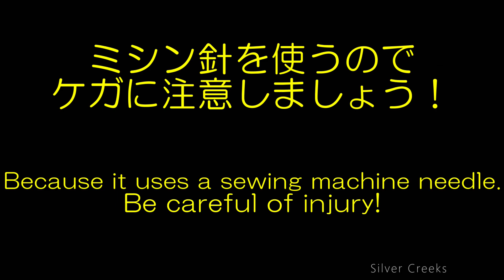フライラインとバッキングの接続方法 How to Attach Fly Line to Backing. FFE No.90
フライフィッシングの基本。
フライラインとバッキングラインの接続方法のひとつです。
※ミシン針の取り扱いにはくれぐれもご注意ください！

One of basic knowledge of fly fishing for beginner.
How to attach fly line to backing.
※Because it uses a sewing machine needle. Be careful of injury!

●おすすめバッキングライン：

◆ミシン針は100円ショップでも購入できます（細め（＃7）のものがおすすめ）
密林で購入の場合はこちら：
　（※渓流～湖ではミシン針のサイズは#7 が使いやすいです）

◆予算に余裕のある方はこちら：

Music1 : "チャイム10" from 魔王魂.